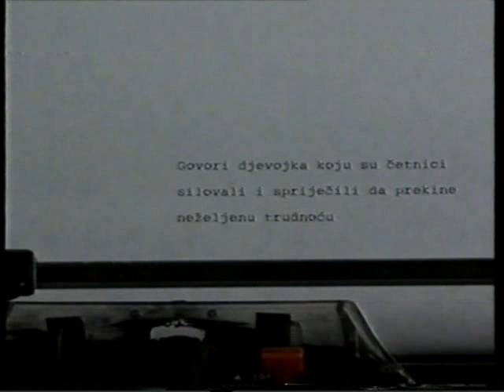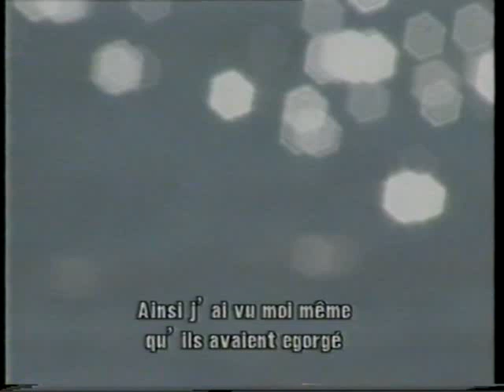Jusuf Kadrić: Svjedok genocida (Temoin du genocide)-Silovana djevojka Safeta